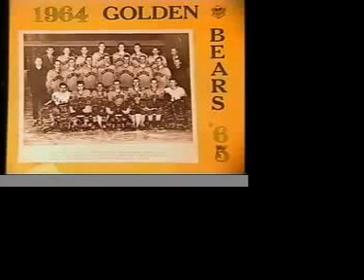Willie Littlechild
Profile of Willie Littlechild, an activist and former Canadian Member of Parliament who played university hockey while attending Law School at the University of Alberta.
This is some of his story.